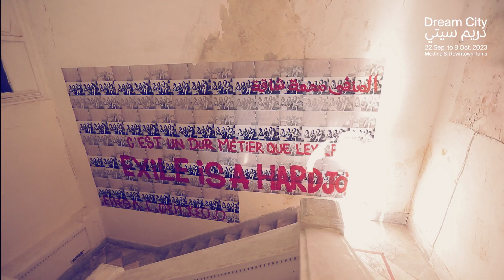Caserne El Attarine | Centre du festival Dream City 2023